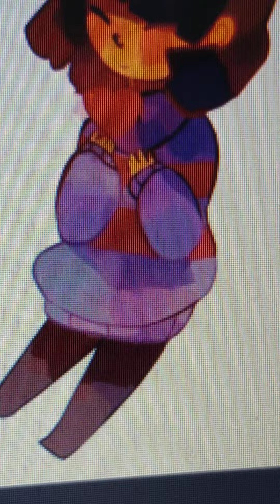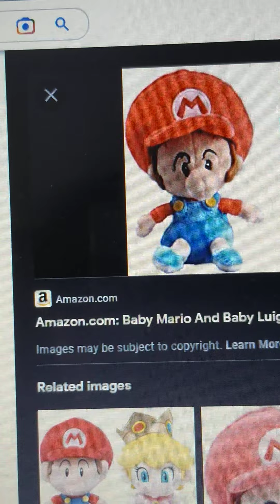my character theme songs video again part something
I did something today I bord